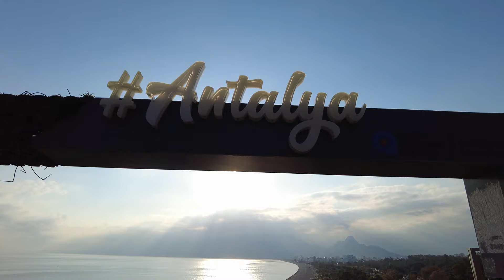ANTALYA NOSTALGIC AMBIENCE TRAMWAY JOURNEY, TURKEY, 4K, UHD, 60 FPS 🇹🇷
The Nostalgia tram is a small, 4.7 km long retro tram line in Antalya. The route runs along the coast from the Archaeological Museum, where Konyalti Beach and Antalya Beach Park begin, to the eastern part of the Old Town.

The retro tram passes and stops along Antalya's main landmarks during its journey. The tram makes stops at the shady Karaalioglu beach park, Ataturk Boulevard and Cumhuriyet Street before arriving at the Konyaaltı Street and the Konyaaltı beach.

The tram makes 11 stops along the way:

Zerdalilik (terminus)
Işıklar-1
Işıklar-2
Belediye
Üç Kapılar (at Hadrian's Gate in Kaleici Old Town)
Kale Kapı (the Clock Tower and city walls of old Kaleici)
Cumhuriyet Meydanı
Selekler
Meslek Lisesi
Barbaros
Müze (terminus, near Antalya Archaeological Museum, the Great View Terrace and near Konyaaltı beach).

The Retro Tram is a public transport in Antalya, so the fare is the same as the other urban public transport in the city.

Fares on the Nostalgia tram can be paid with single-use cardboard, Antaliyakart and contactless bank cards.
The travel time between the stops is 24 minutes. At the "Kale Kapısı" stop, the tram stops 12 minutes after departure from each of the final stops.

This virtual 4K video walk was recorded in December 2022.

Timecode:
00:00-10:21 Tram ride
10:22-13:11 Observation Terrace
13:12-16:40 Varyant Beach